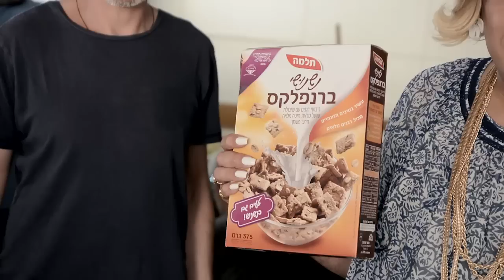תלמה: נשנושי ברנפלקס - מאחורי הקלעים של חוות בריאותא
על פאי חקלאים שמעתם?!
לאור ההצלחה, קבלו עוד רגעים שנפלו בעריכה, מהחוויה החזקה של דנית בחוות בריאותא! תיהנו.